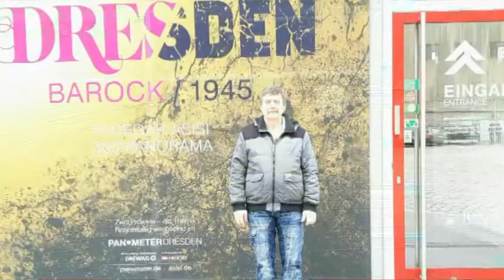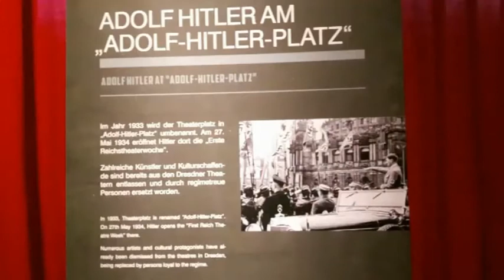Dresden 10.02.2018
Tragik und Hoffnung einer europäischen Stadt
DRESDEN 1945 fokussiert die Themen Krieg und Zerstörung anhand der verheerenden Luftangriffe auf Dresden im Februar 1945.